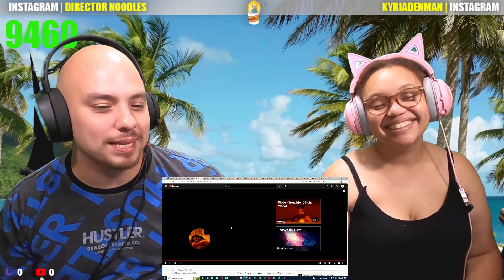Shes A Freak! | Chlöe - Surprise (REACTION!!!)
. Chlöe - Surprise (Official Video)

We got a chance to check out Surprise by Chlöe! Thanks yall!